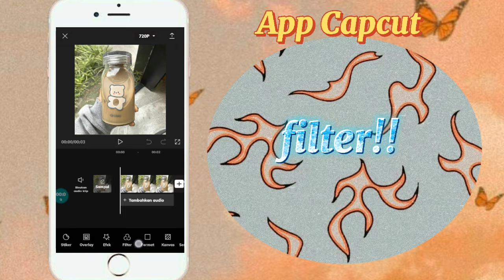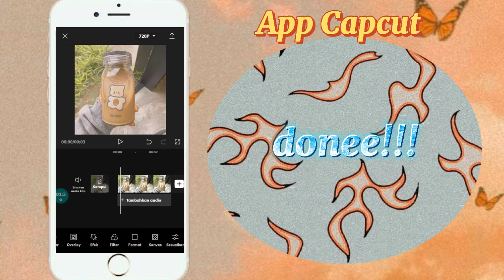how to make peach filter?😱❤ || By Caren